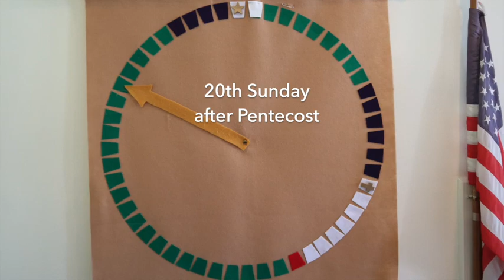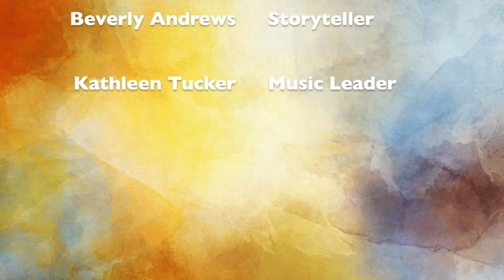St. Luke's Godly Play: The Ten Best Ways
Godly Play Lesson for October 18, 2020.
St. Luke's Episcopal Church, Denver